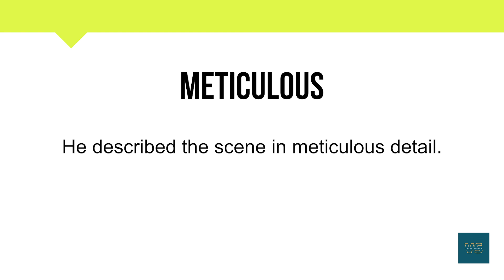How To Pronounce Meticulous | Meaning | Pronunciation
Short Informative video on Meticulous.

In this video, you will learn about the word Meticulous  and its

• Correct Pronunciation
• Phonetics
• Breakdown into simpler syllables
• Meaning
• Example Sentence